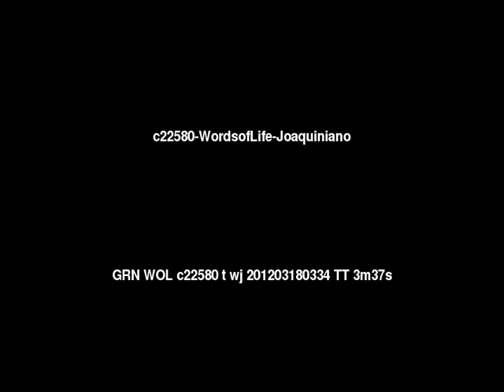Words of Life Joaquiniano People/Language Movie Trailer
This is: Words of Life Joaquiniano People/Language Movie Trailer c22580 [c22580t]

Other names for this language are: Baure: Joaquiniano; Juanquiniano

This language is spoken in: Bolivia (Bolivia, Buliwya, Wuliwya, Volívia)